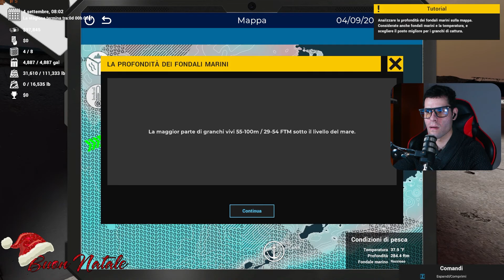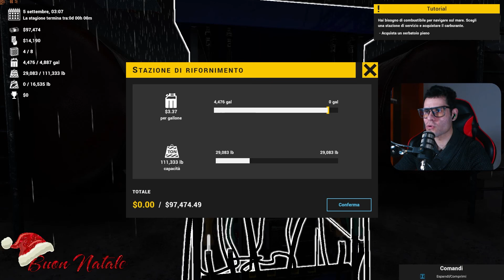Deadliest Catch: The Game | Gameplay (PC)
Entra nel pericoloso mondo della pesca del granchio reale nelle acque mortali del mare di Bering! Prendi il controllo del tuo peschereccio, usa attrezzature realistiche, doma le pericolose acque dell'Alaska e diventa il miglior pescatore di granchi al mondo.

Gioco per Pc Deadliest Catch: The Game (nessun commento) con mouse e tastiera.